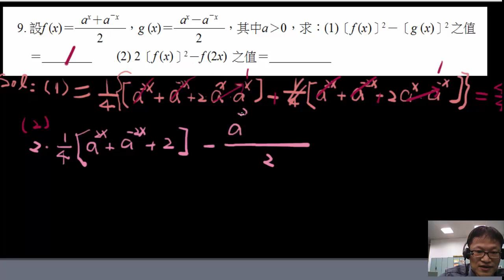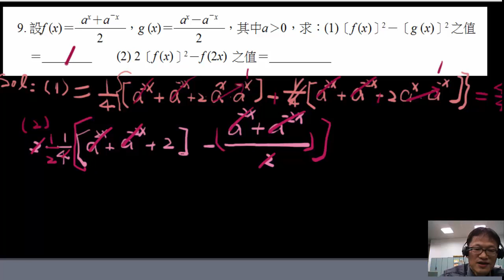第一冊--3--2----17--指數函數的計算--課後題目9